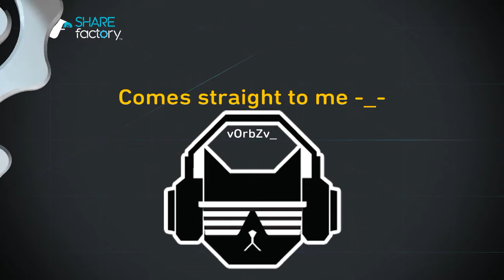Fuck this game The Next Generation